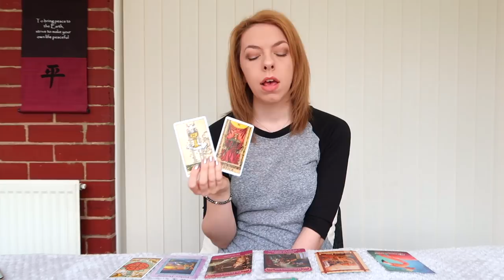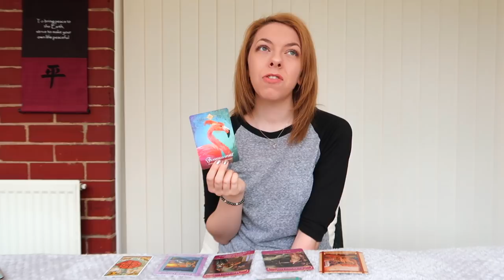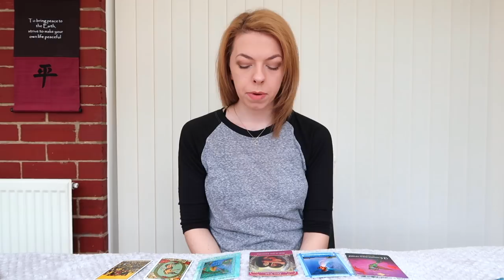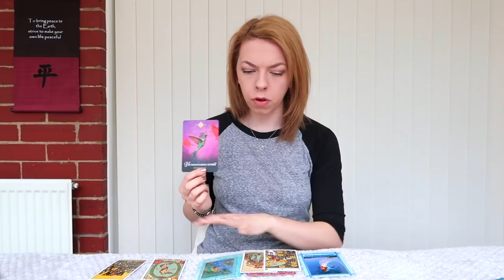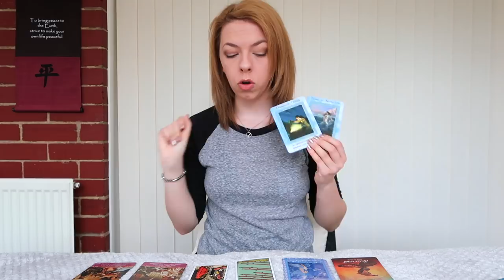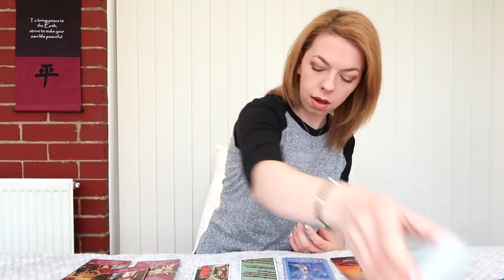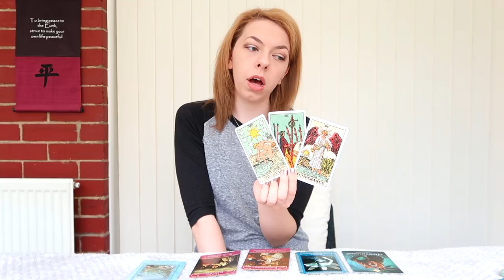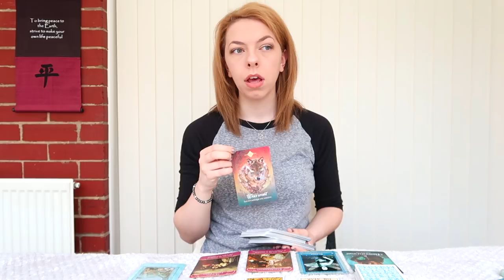⭐️🌈PICK A CARD🌈 ⭐️| MAY - BIG TRANSFORMATION, LOVE, CAREER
GROUP 1 - 0:44
GROUP 2 - 10:07
GROUP 3 - 18:43
GROUP 4 - 27:14
⚡️EASTER SALE FROM 11th to 30th of APRIL 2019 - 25 Minute reading is HALF PRICE!⚡️